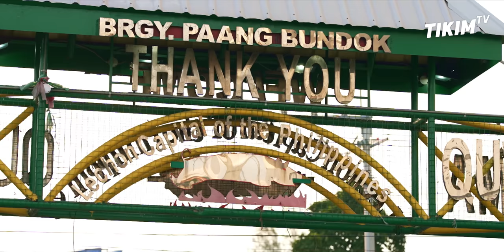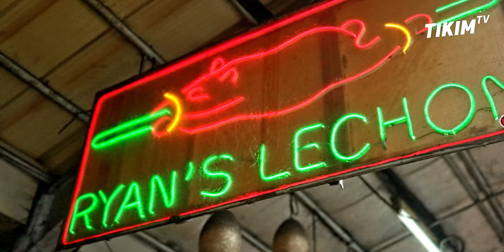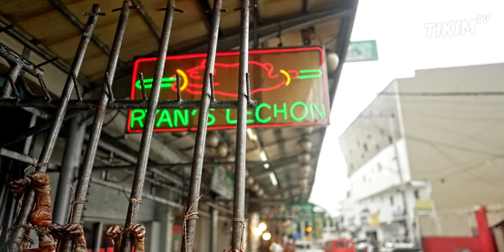LECHON Street Food & CHICHARON sa LA LOMA QUEZON CITY | RYAN'S Native Lechon Baboy Story | TIKIM TV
Filipino Street Food Lechon Capital of the Philippines ang La Loma Quezon City. Tinatawag ng iba na Kanto Fried Chicharon, Chicharon mula sa Native laman loob ng Baboy, Chicharon Bituka, Isaw, Chicharon Bulaklak at Buong Lechon Baboy.

Location: 67-A Calavite Street, La Loma, Barangay Paang Bundok, Quezon City, Philippines

Alamin ang Kuwento sa Likod ng Sarap ng Ryan's Lechon Baboy & Baka